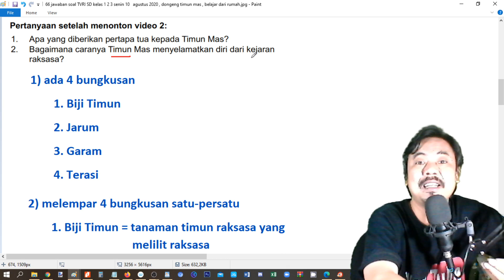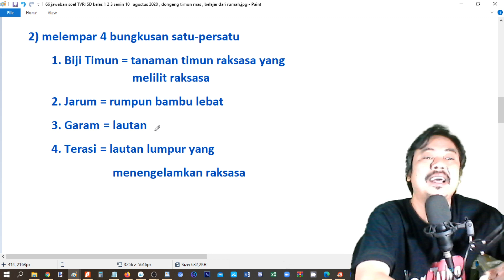jawaban soal TVRI SD kelas 1 2 3 senin 10 agustus 2020 , dongeng timun mas , belajar dari rumah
belajar dirumah, tvri, nadiem maarim, wfh, pandemi , covid-19, work from home,SD